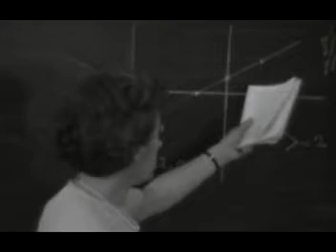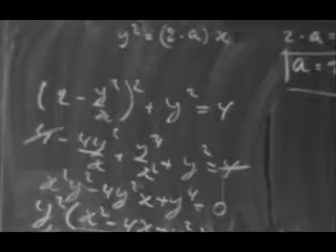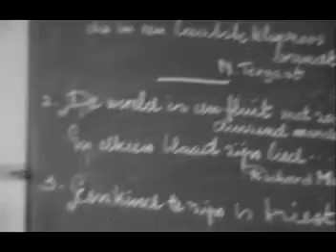LorentzLyceum-1965-deel3.mpg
Lorentz Casimir Lyceum 8mm film 1965 gemaakt door Dhr. H. Smeenk Deel 3